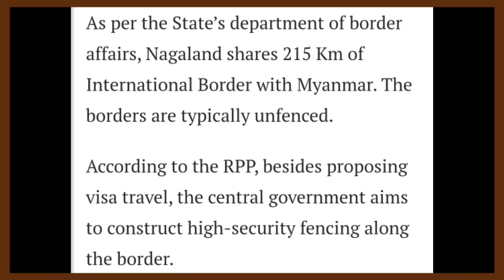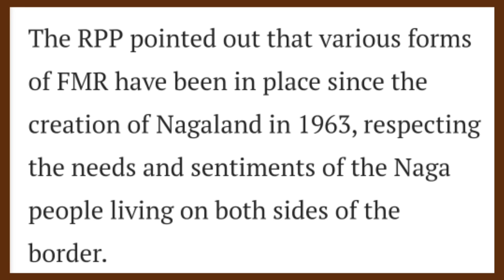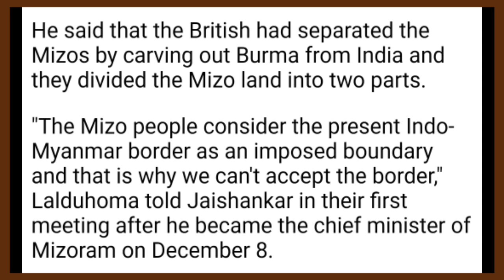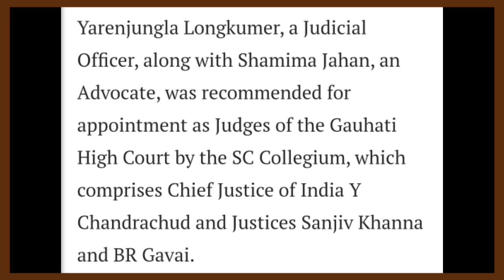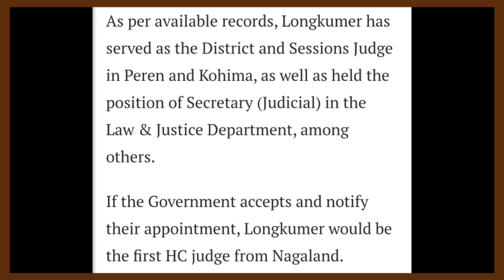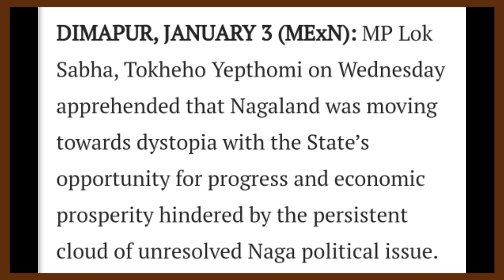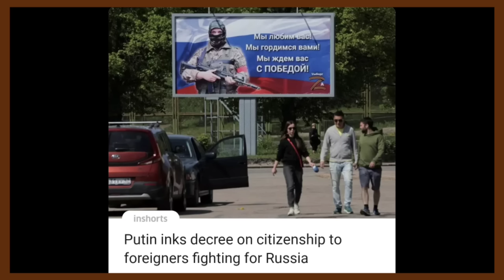YIMKHONGTV LATEST NEWS IN NAGAMESE JANUARY 5 2024